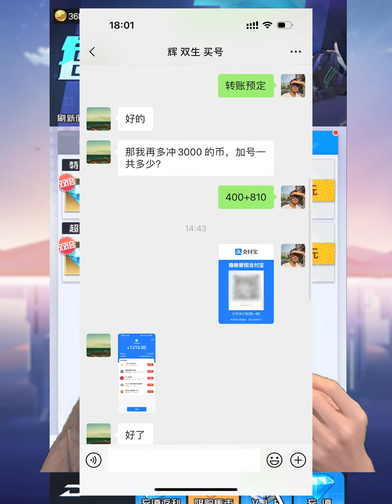【双生幻想制作决定】玩三天充一万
欢迎你的收看，我们每个月都至少会玩两款新游戏，带你体验氪金大佬第一视角。感谢您的关注与收看
对了，玩的是竖屏版，因为竖屏比横屏的成本要低一些。欢迎到时候来给我一些建议哦